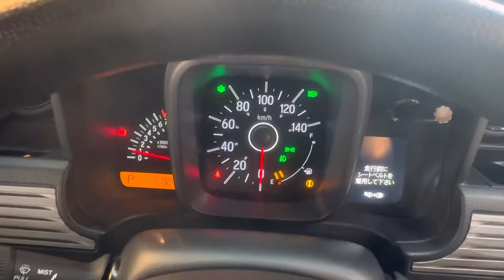【社員の愛車紹介】車知識ゼロで直感で購入！新車N-VANを詳しく紹介！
10月27日　ピットワンモーターフェス
場所： 岐阜県岐阜市柳津町栄町１００

年に一度の大型イベント！YouTubeでもおなじみのピットワン主催のイベントに今年もブース出店します！NUNUからも協賛で景品たくさん出してます！
もちろんイベント限定価格で特価販売！

11月2日　スーパーオートバックス豊中庄内来店イベント！

店舗限定のNUNUステッカーを配布他、購入者特典でサイン色紙からショップ袋までプレゼント盛りだくさんのイベントです！
是非みなさんのご来店心よりお待ちしております！

▼さいたま市のコーティング専門店NUNUFACTORYでは、他社では別料金の研磨や他パーツ施工が全部コミコミ価格！

施工は1日1店舗1台のみで、全スタッフが徹底集中でコーティング施工していきます。
ディーラーコーティングや量販店コーティングで満足できなかった方も多数ご来店頂いております。
また多数の事業を行っているため、施工店の売り上げに依存する必要がなく、他店と比べて適正価格で施工させて頂いております。

是非皆様ご利用ください。

POML amazon

▼埼玉蓮田：BY PHAR THE SCRIPT(オススメ洗車場）

:::::::୨୧::::::::::୨୧::::::::::୨୧:::::::::::::::::::::୨୧::::::::::୨୧::::::::::୨୧:::::::::::
今日の動画の目次
1:09 2台の基本情報
5:17 外装比較・フロント
8:23 サイドの比較
10:58 リアの比較
14:04 内装比較
23:25 内装・後席
28:18 まとめ

最近、残念なことに「正規代理店」「公式」と偽って販売をしている業者が乱立しています。
名乗るのは誰でも簡単にできてしまい、各オンラインモールも取り締まりができていないのが現状です。
商人屋はジャパンモビリティーショーにも出展した国内販売実績No.1のOTTOCAST正規代理店です。
別店舗から購入をすると技術的なサポートや日本人スタッフによるサポートが受けられないことがあります。
被害にあわれている方が続出しておりますので概要欄（商人屋）から買えば間違いありません。
一番いいところからOTTOCASTを買うのがおすすめです！

購入する前に店舗名が商人屋である事を確認して頂きますようお願い致します。

ぬぬ
▼X

::::୨୧::::::::::୨୧::::::::::୨୧:::::::::::::::::::::୨୧::::::::::୨୧::::::::::୨୧:::::::::::
姉妹チャンネル：めぐガレ！
:::::::::୨୧::::::::::୨୧::::::::::୨୧:::::::::::::::::::::୨୧::::::::::୨୧::::::::::୨୧:::::::::::
:::::::::୨୧:::
n-van